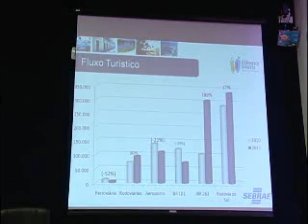Assembleia Hoje -- Turismo no ES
Comissão de Turismo conhece pesquisa que mostra o fluxo e o perfil do turista que visita o Espírito Santo.